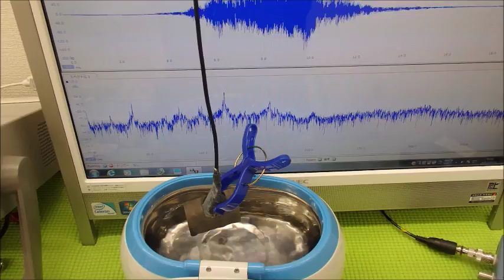オリジナル超音波システムの開発技術